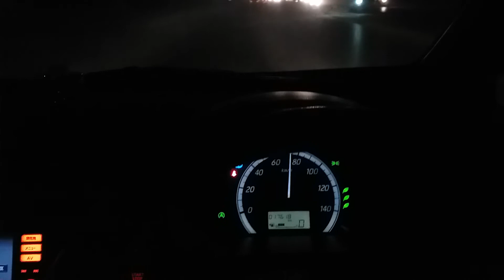Long Drive Video By Babu Shayan Saeed